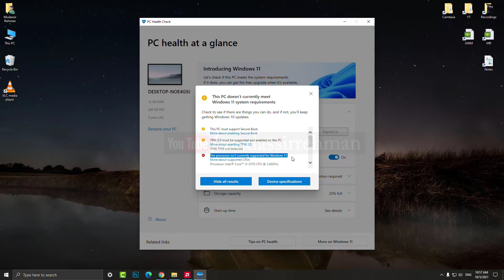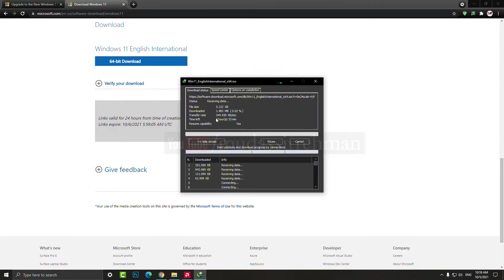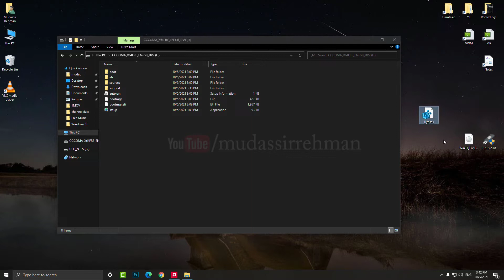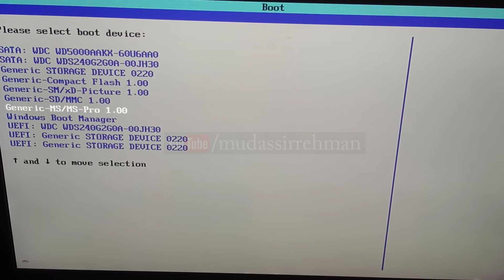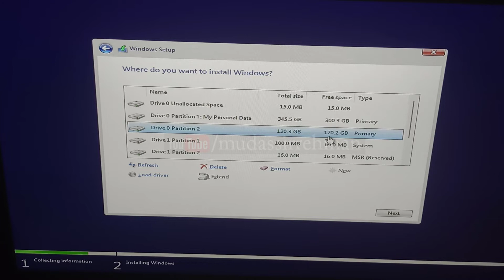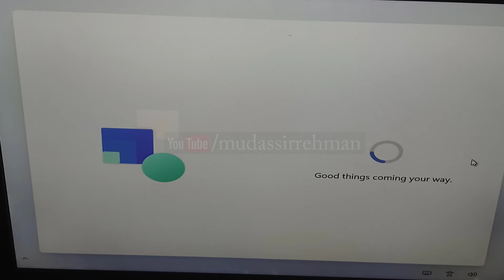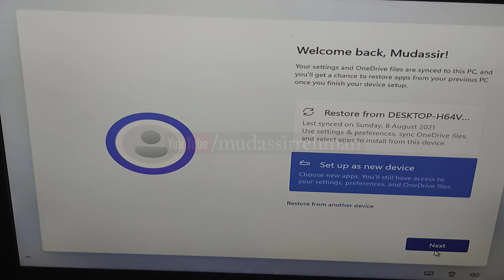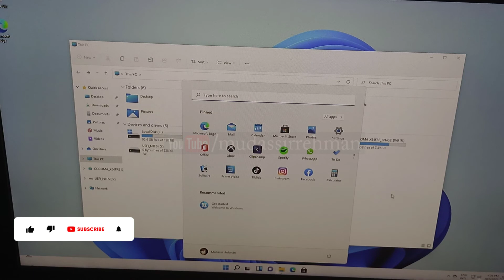How To Clean Install Official Windows 11 | Mudassir Rehman